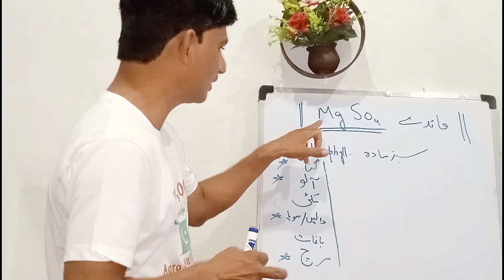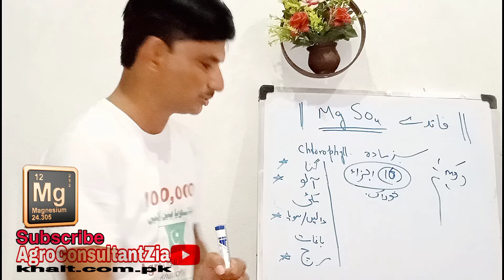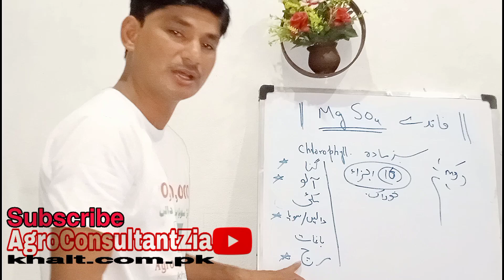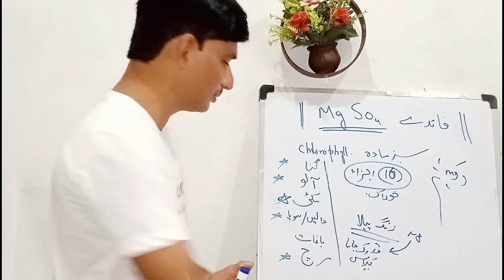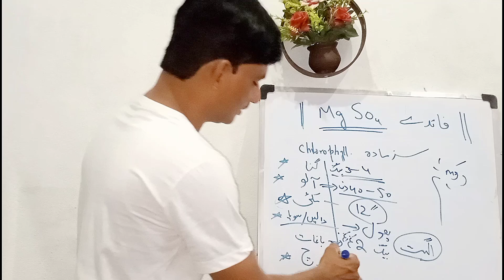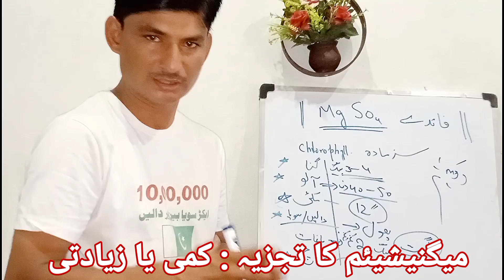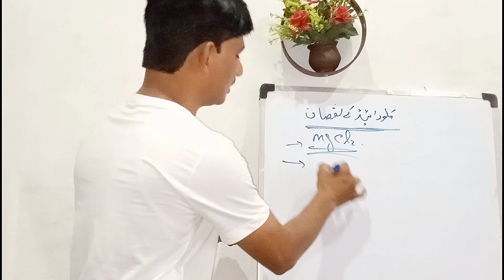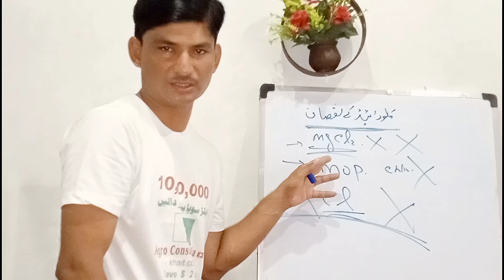Magnesium | Benefits | Deficiency Symptoms. | Chlorides & Side effects.